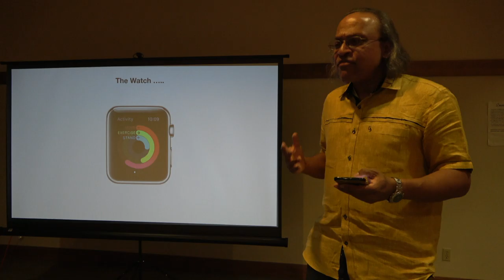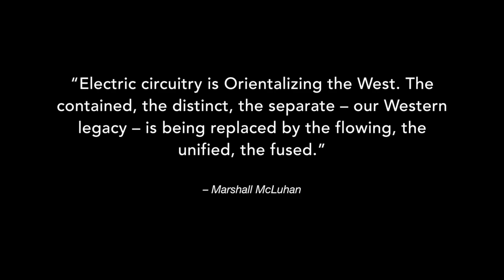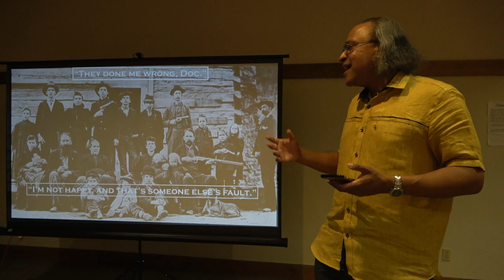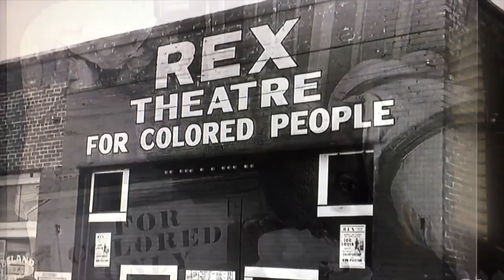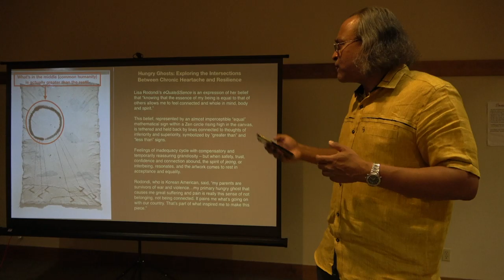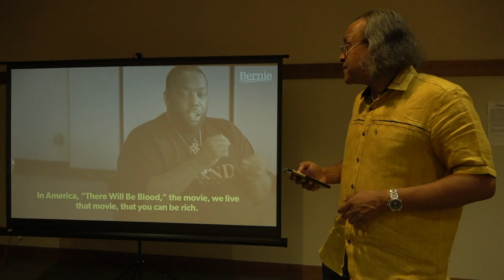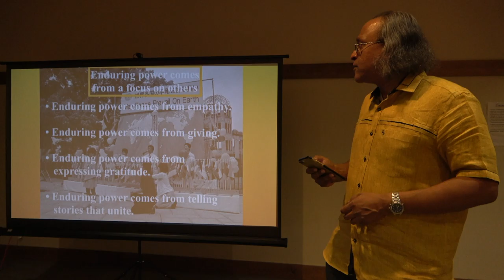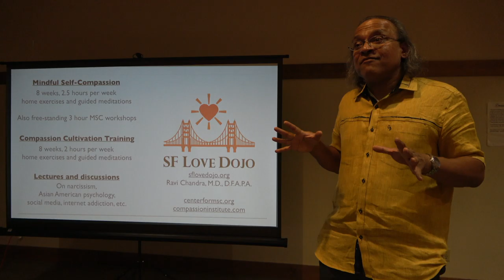SF Love Dojo: Narcissism and Relatedness in the American Psyche, part 2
October 28, 2019. Dr. Ravi Chandra discusses narcissism, relatedness, technology, and power in the American psyche.

Movie clips from BOYHOOD, FEARLESS, and THE IMPOSSIBLE - do watch these great films!